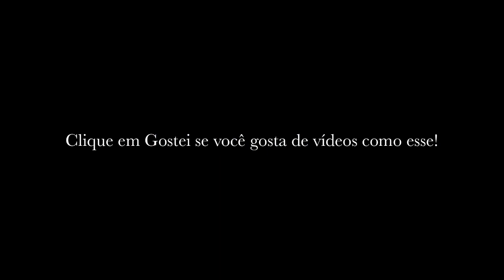Pintando uma paisagem com apenas 3 cores!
Neste vídeo mostro para vocês uma paisagem simples para ser usada em nossos trabalhos de Bauernmalerei, Country, Folk ou até mesmo decoupagem. Para mais informações acesse